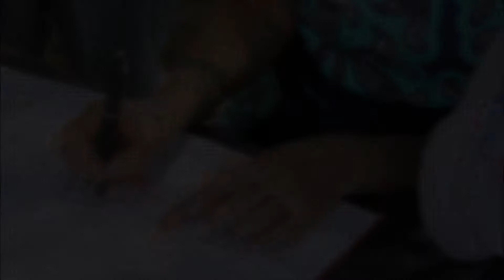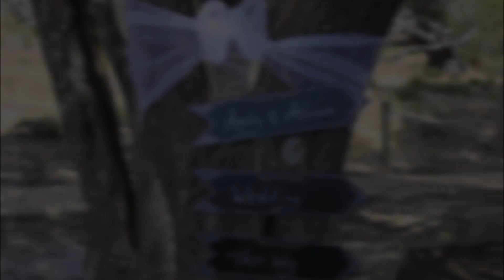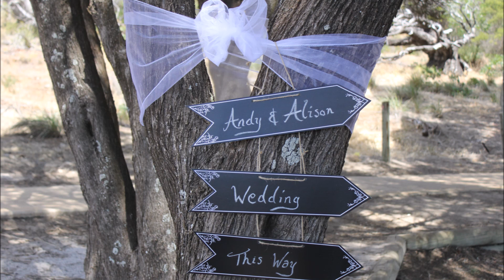Andy and Alisons Wedding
Andy and Alison Wedding day on 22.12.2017